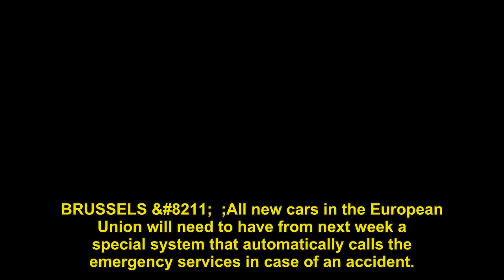New cars in EU will need automatic emergency call function